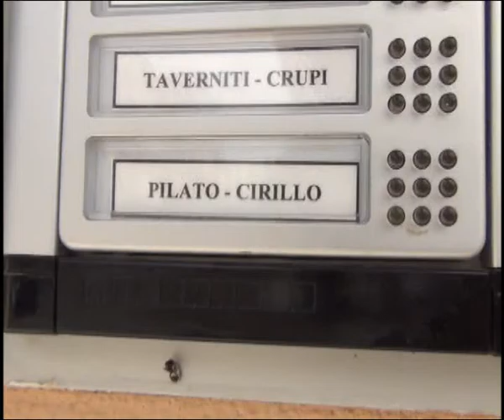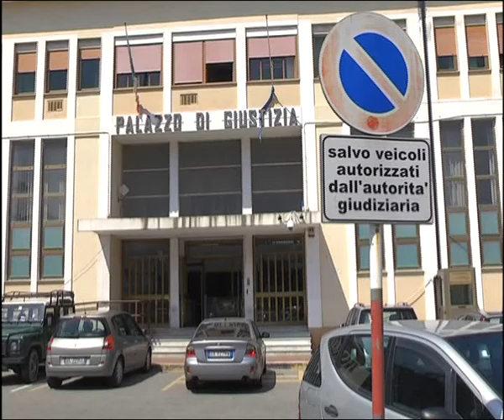Mary Cirillo - Icona Calabrese - IL VIDEO